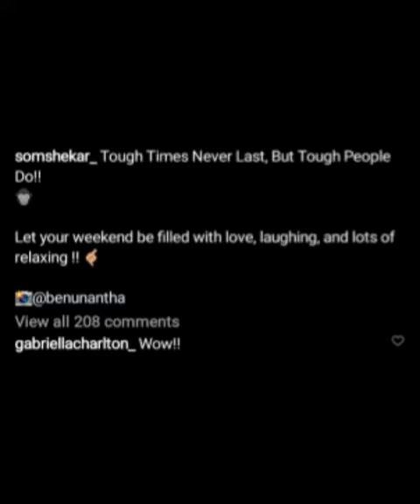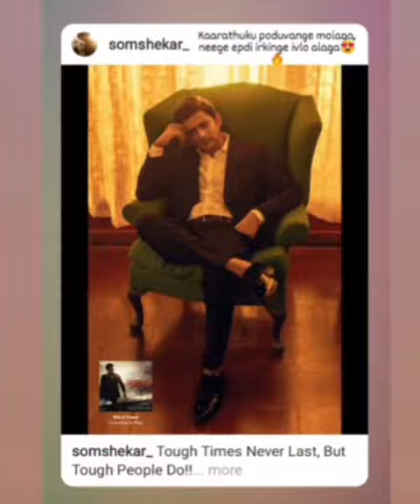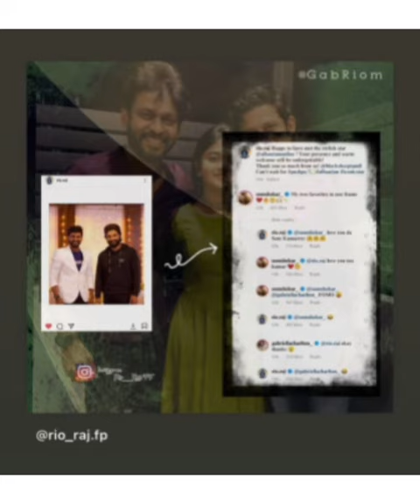som stunning new photoshoot😎🙈som selfie with his buddy😍😘